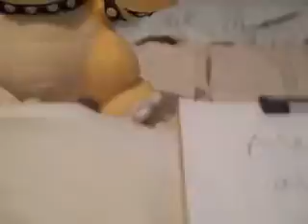Spike & Koops - TEASER (READ DESCRIPTION)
MALDQ ends in season 3, this series will be kinda like a spin-off to MALDQ. When MALDQ ens, this will be the next series.